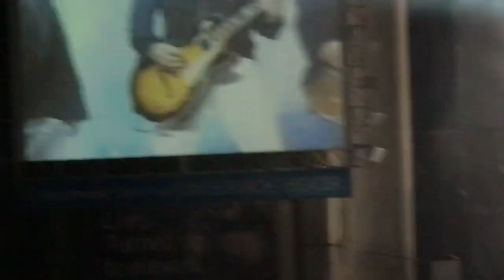Foreigner Juke Box Hero Live New York 2018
Live in Jones Beach Theatre, New York, June 2018.